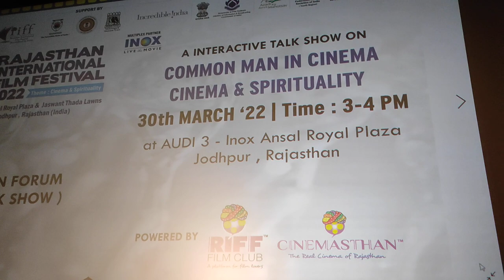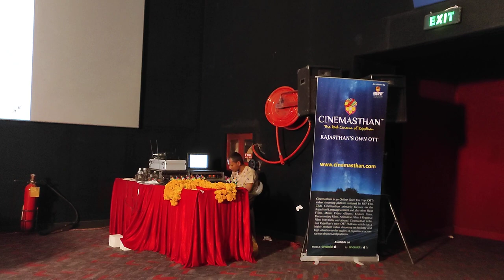Karnataka Chalanachitra Academy chairman Suneel Puranik in a talk show during 8th RIFF 2022.